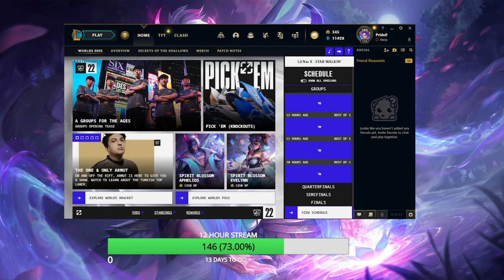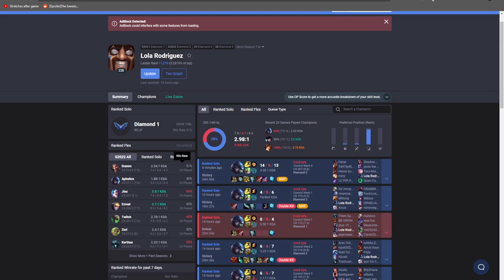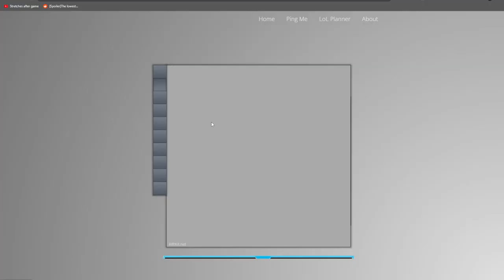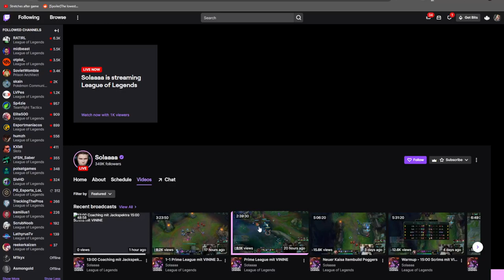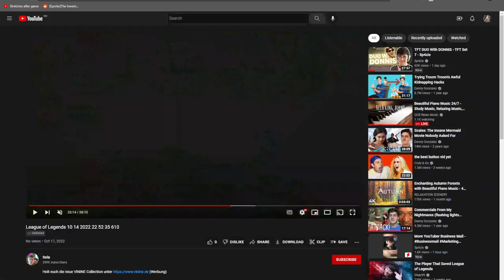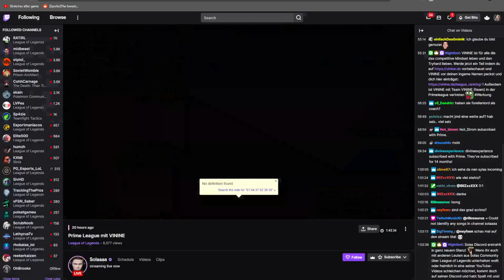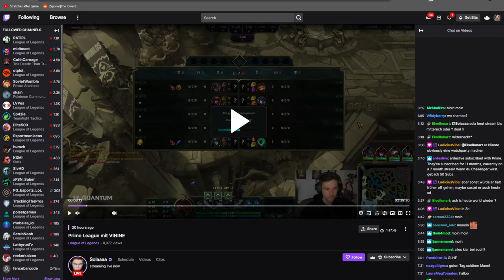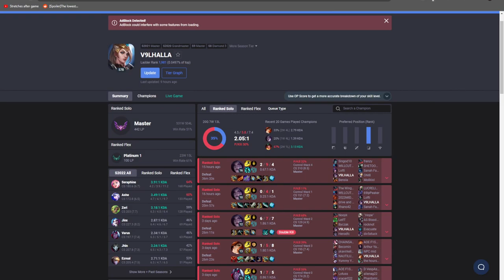Coaching Sola (GrandMaster ADC EUW)